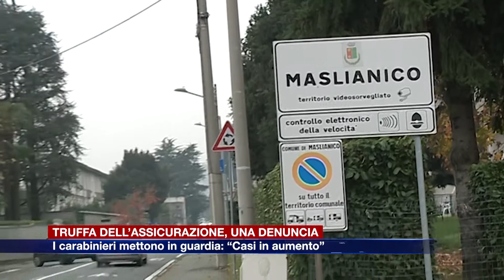Etg - Truffa dell’assicurazione, denunciato un 39enne residente a Napoli. “Casi in aumento”